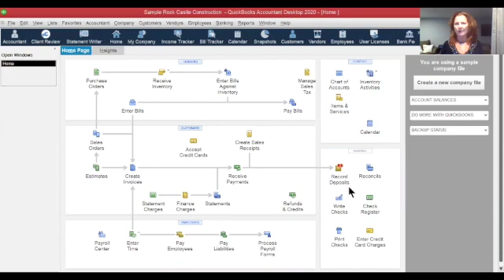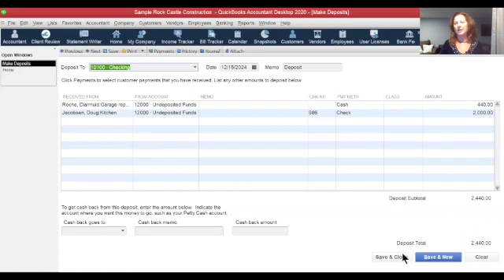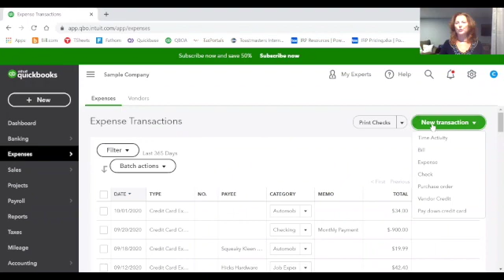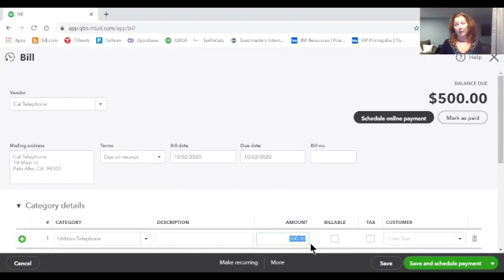The Audit Trail Feature in QuickBooks Desktop and Online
Learn about the Audit Trail Feature in QuickBooks Desktop and Online.

The Audit Trail tracks the who did what when: it tracks the history of a transaction, where it started, what changes were made and what it looks like now. This tool can be especially useful to accountants.